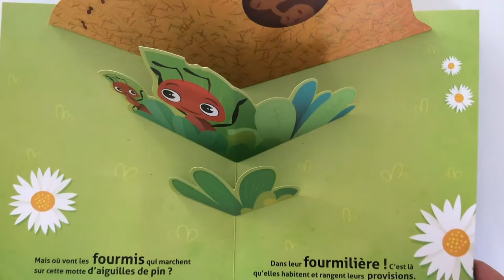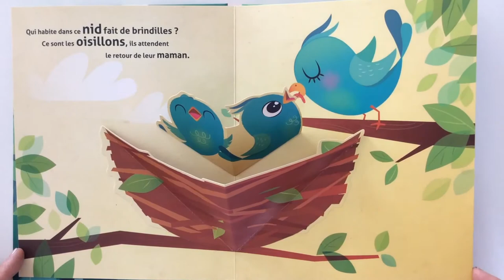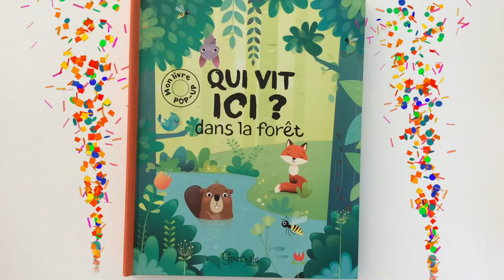Lecture : Qui vit ici ? dans la forêt de Irene Gough et Pavla Hanackova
Livre pop-up pour apprendre à reconnaître les animaux en fonction de leur maison, publié aux éditions Grenouille.